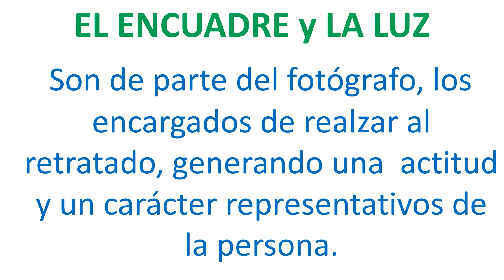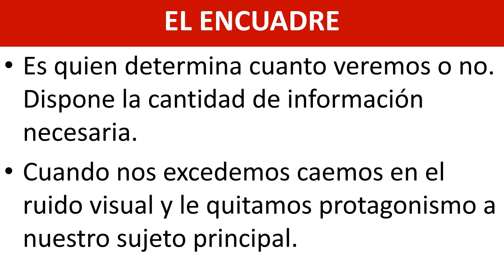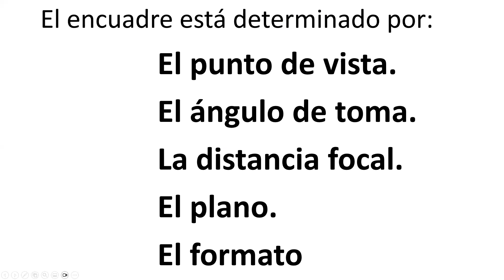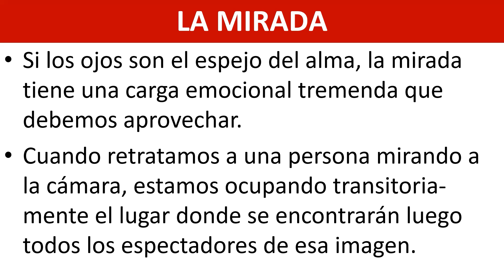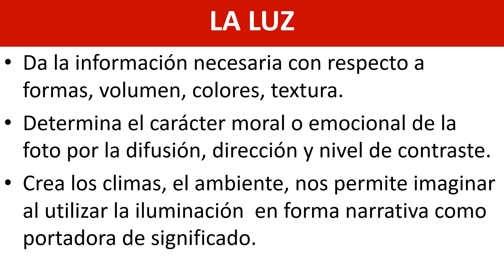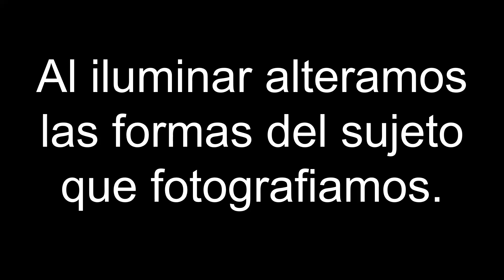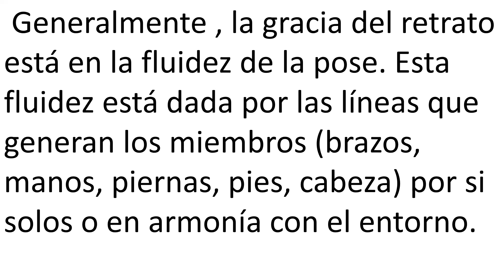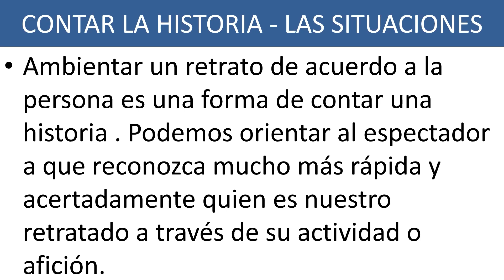El retrato 2da parte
Este es el link de la primea parte del Tema RETRATOS.
En esta segunda parte vamos a detallar los cuatro puntos básicos de un retrato.